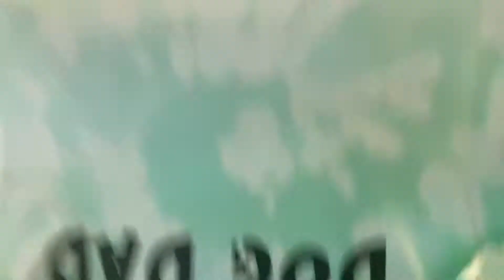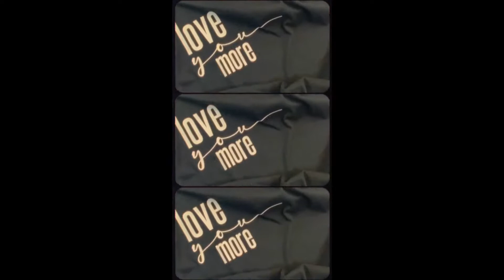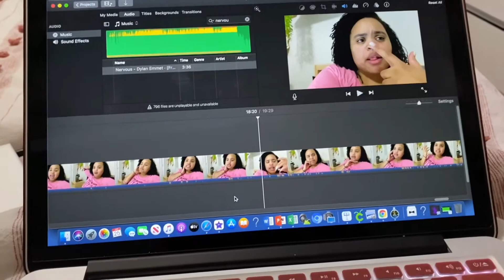DITL | Our First Official Photoshoot | Bailee Rae Shop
Hey X3 FAMILY!!! Welcome to ThoseYorkiesx3!! My name is Kenissa and I have three Beautiful Yorkies:Marley, Zoey, & Bailee. We are beyond excited to be releasing our new Bailee Rae Collection, so you and your baby can have matching outfits. We hope you love these outfits as much as we do!!

EQUIPMENT USED:
CANON T5i